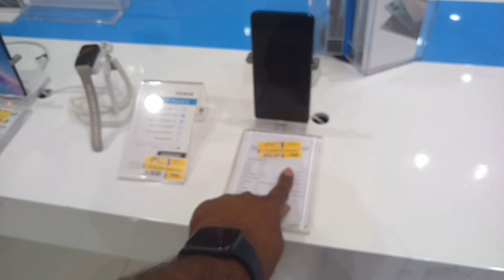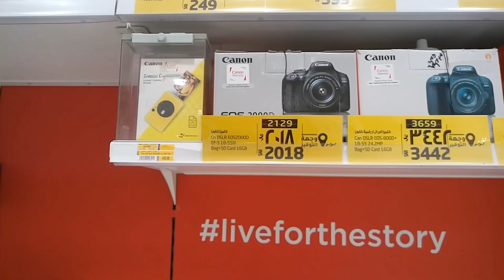Lulu Market Jeddah Weekly All Samsung Huawei OPPO VIVO and iPhone Mobile discount Offer,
Saudi Arabia Latest Update News today in Urdu and Hindi, Saudi News in Urdu, Today News in Saudi Arabia, Lulu Market Jeddah Weekly All Samsung Huawei OPPO VIVO and iPhone Mobile discount Offer, Lulu Market in Jeddah Saudi Arabia, iPhone All mobile price in Lulu market, Weekly mobile discount offer in Lulu Market,